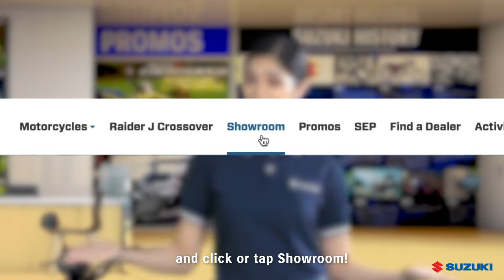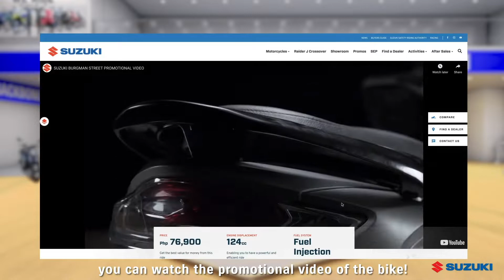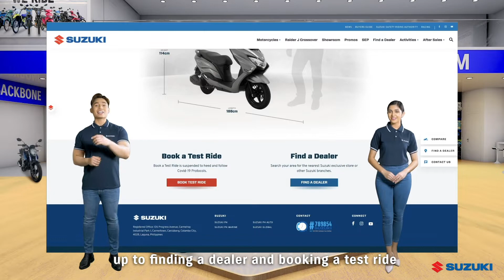SUZUKI VIRTUAL SHOWROOM INSTRUCTIONAL VIDEO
Instructional Video on how to browse the Suzuki Virtual Showroom through the help of our Suzuki virtual assistants' Suzy and King.